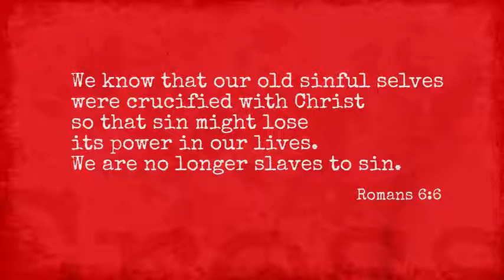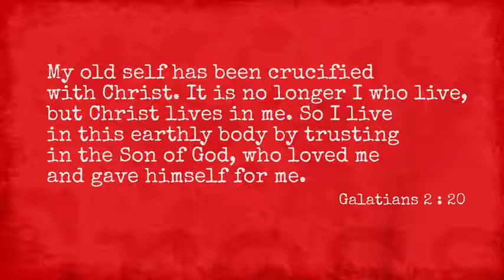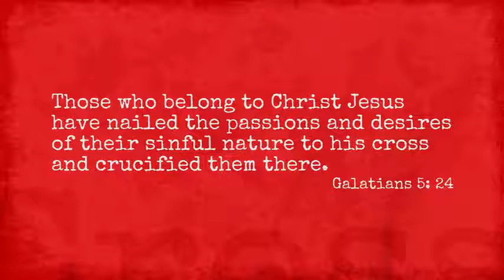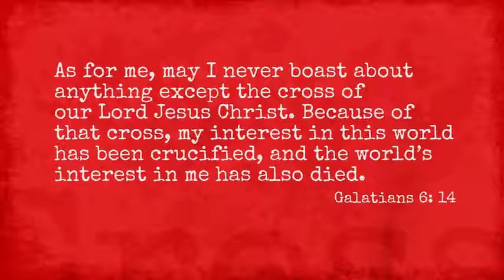Short message on the "4 Implications of The Cross"| Pr.Terry Prakasam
Short Message on the 4 Implication of the Cross.
The Cross Implies:
1) Death to Old Life
2) Death to Yourself
3) Death to the Flesh
4) Death to the World